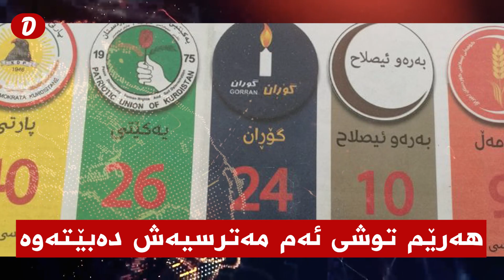هەرێم توشی ئەم مەترسیەش دەبێتەوە